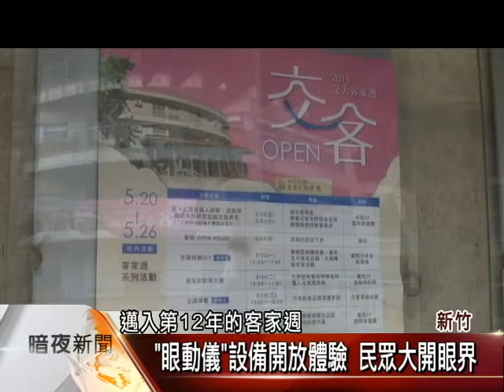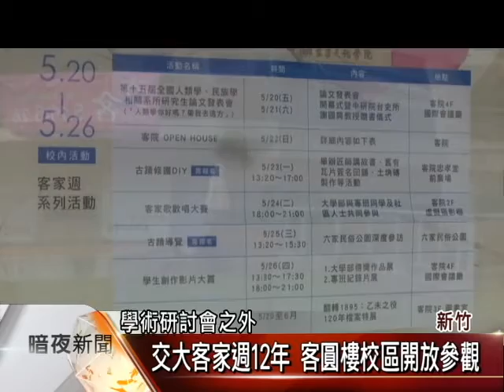交大客家週 「OPEN HOUSE」分享資源【客家新聞20160522】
為了增加與社區居民的互動，交通大學客家學院今年客家週活動以OPEN HOUSE為主軸，將新竹縣竹北市的客家圓樓校區，開放給民眾參觀，現場除了有小農市集與藍染DIY的活動之外，參觀民眾還可以體驗到最新的科技設備。